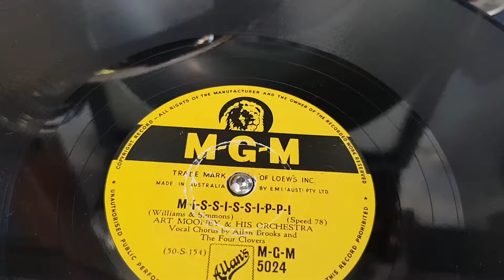M-I-S-S-I-S-S-I-P-P-I Art Mooney Decca 66